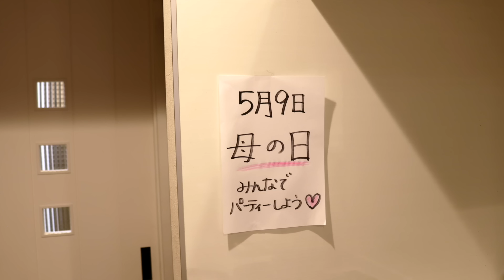母の日に子どもたちから感謝の言葉を！お兄ちゃんとめいちゃんからママに感動のサプライズ！ 感動 泣ける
母の日。ママにいつもは言えない感謝の気持ちを伝えます。
家族の温かさを感じながら、幸せいっぱいの気持ちになってくれたら嬉しいです！

日本のすべてのママたちに捧げます💕
いつも、お疲れ様です💕

【子供のための教育動画】
この教育動画は、子供たちが成長したときにできるさまざまな学びのアイデアを子供たちに与える動画です。

★たけ＆めいストーリー　チャンネルページ★